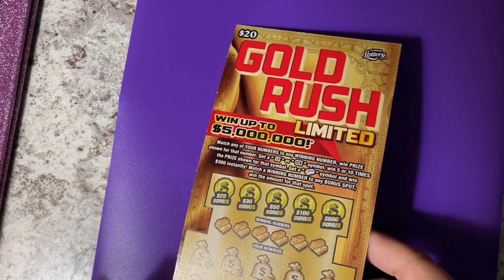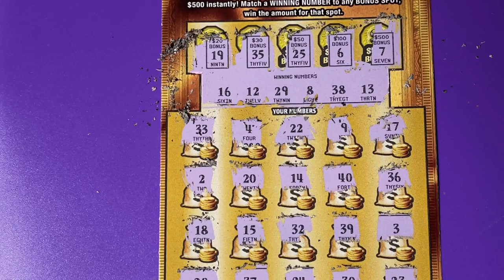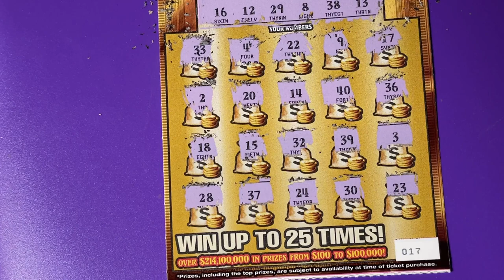Gold Rush LTD 17